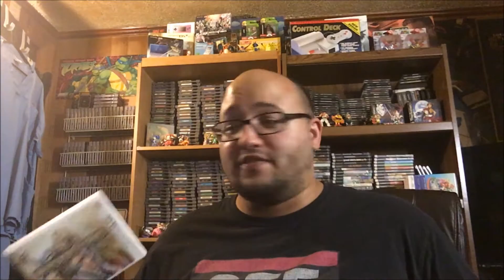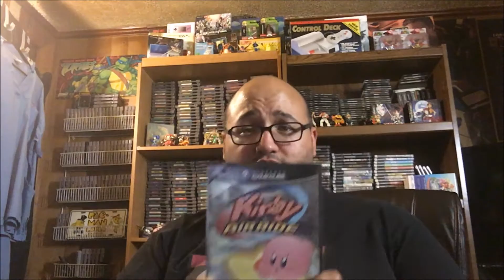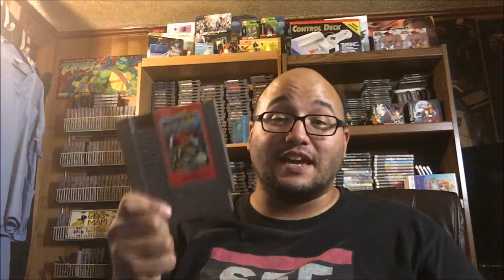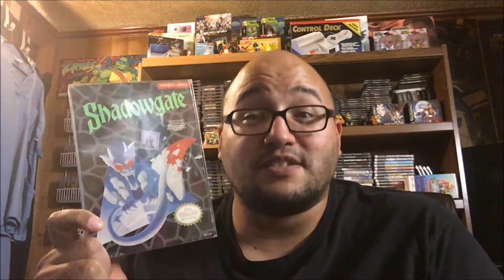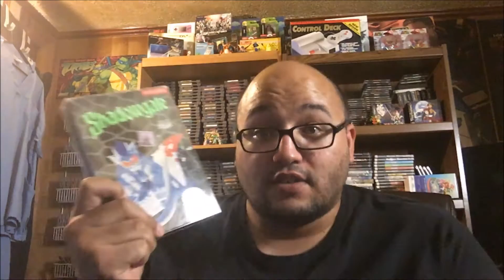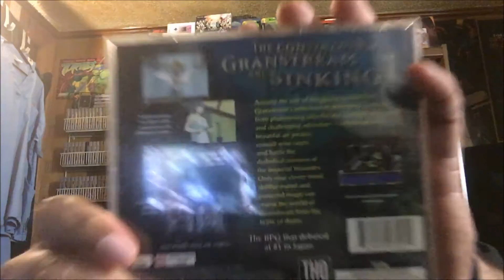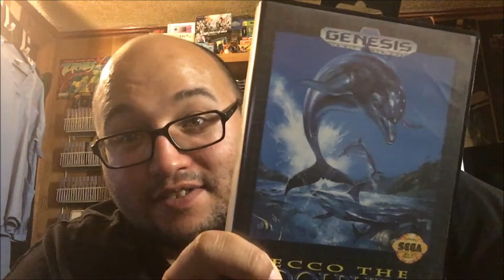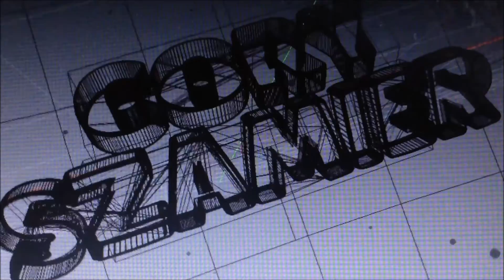Worst Games in My Collection Tag Video